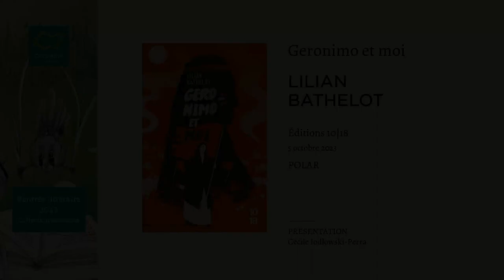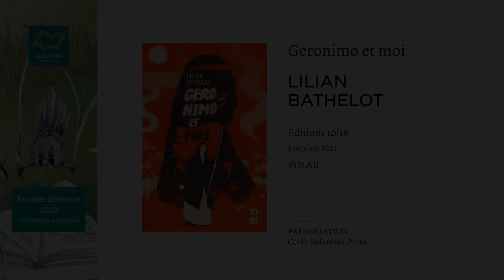"Geronimo et moi" de Lilian Bathelot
A l'occasion de la Rentrée littéraire Automne 2023 organisée par Occitanie Livre & Lecture, Lilian Bathelot est venu présenter son nouveau livre "Geronimo et moi" (Editions 10/18, 2023).